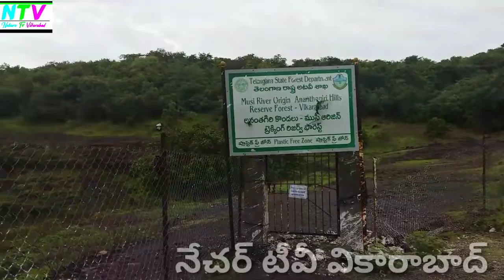అనంతగిరి ఊటీ ప్రకృతి అందాలు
వికారాబాద్ లోని ప్రకృతి అందాలు